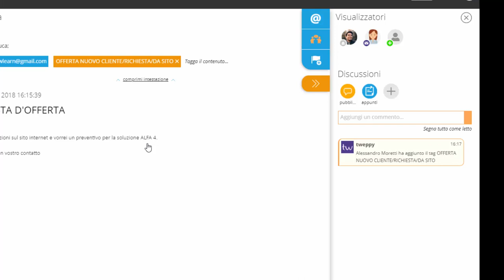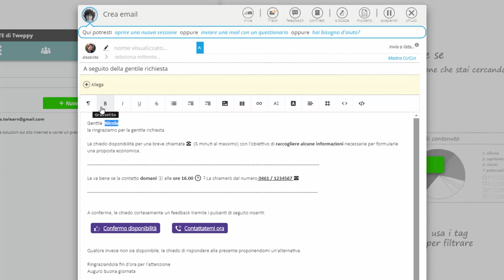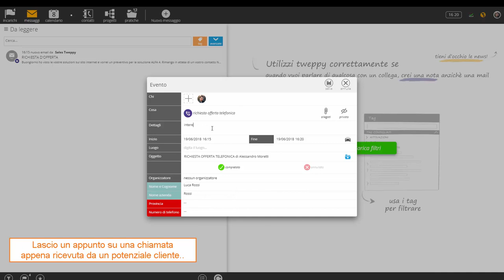Automatizza i tuoi processi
E’ FACILE AUTOMATIZZARE OGNI PROCESSO

Semplifica e velocizza il lavoro dei tuoi collaboratori:

- impostando l’assegnazione automatica degli incarichi
- utilizzando i modelli email per processo
- inserendo i pulsanti interattivi intelligenti